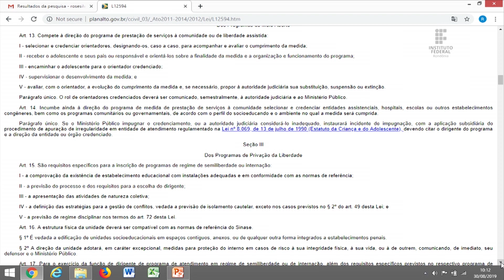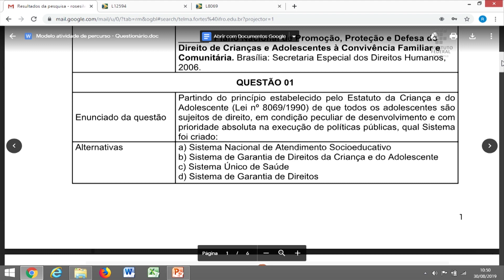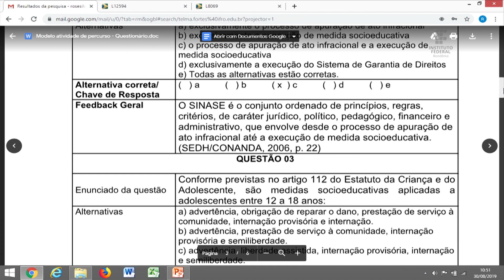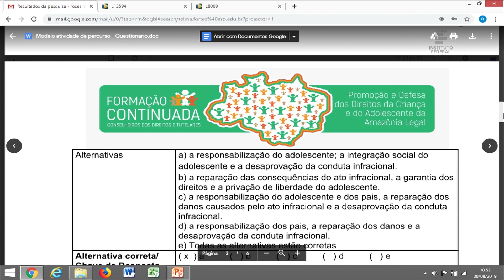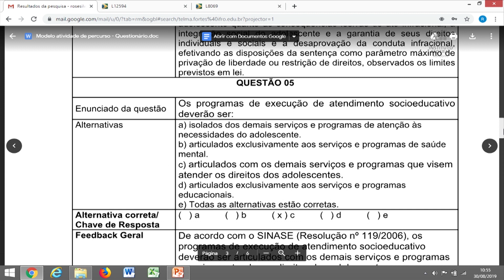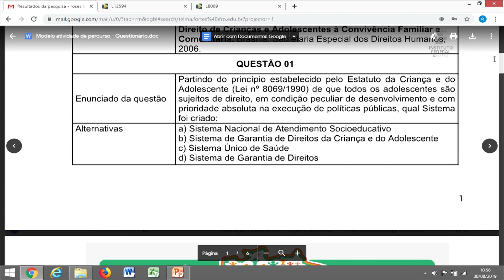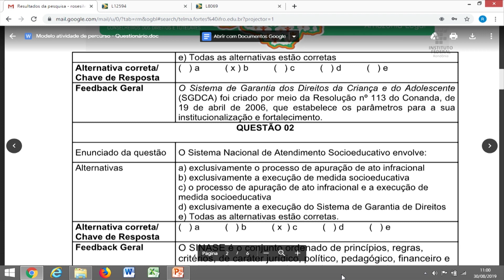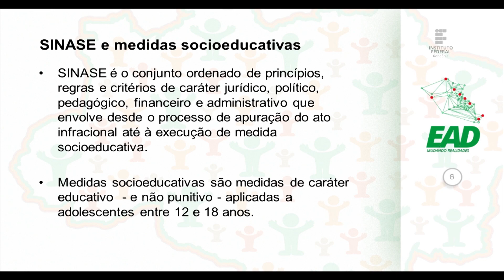Mód. III - Sistema Nacional de Atendimento Socioeducativo (SINASE) - Aula 5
Prof.ª Rosilene Maria da silva
Prof. Frederico costa greco

Curso de Formação Continuada Conselheiros dos Direitos e Tutelares